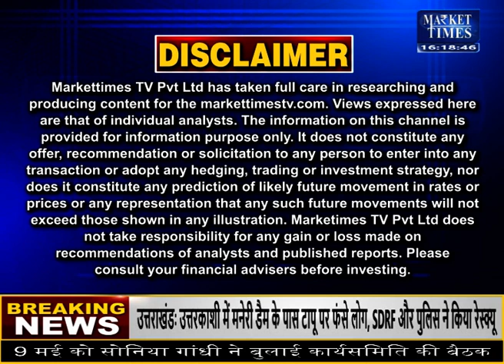किस कृषि फसल में आने वाली है तेजी